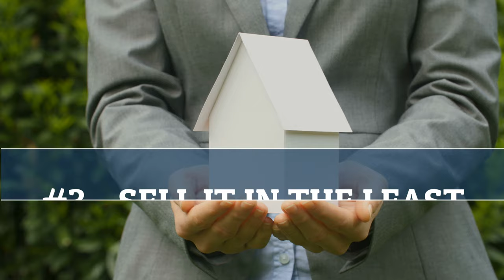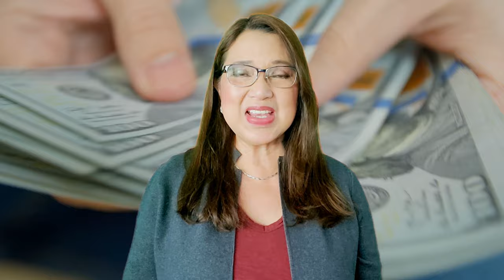Attn: Home Sellers! Charlotte, NC Is A Hot Seller’s Market. Sell Your House Fast For More Money Now!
Attn: Home Sellers! Charlotte, NC is a hot seller’s market. Sell your house fast for more money now!  Home sellers, put your house on the market to sell it quicky and for more money now!  charlotte housing market is hot!Charlotte is REALLY A HOT SELLER’S MARKET!  Sellers should put their house on the market because we have super low inventory and high buyer demand.
Our buyers’ offers are way, way over asking price and yet, some of our buyers are being outbid in this insane housing competition. And that is why I’m asking if you are thinking of selling your house because we need more inventory!
Homeowners in a position to sell shouldn’t wait long to make their move. With super low inventory and high buyer demand, homeowners can potentially earn a greater profit on their houses and sell them quickly in the fast-paced spring market. Sellers have the upper hand!

Albert & Lynn Alvarez, GRI, e-Pro
REALTOR®/Broker
The Ally Group Real Estate